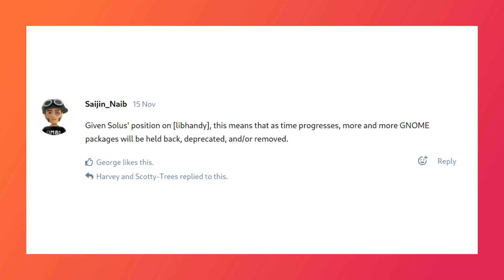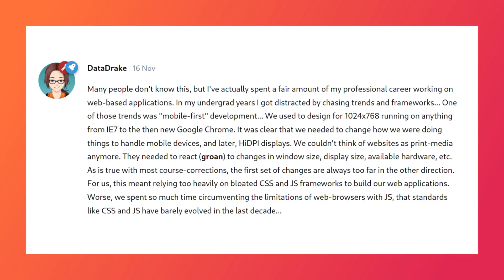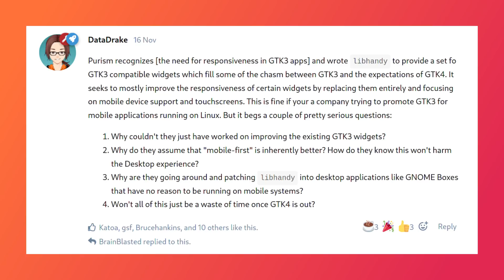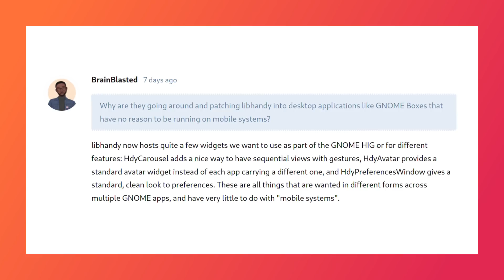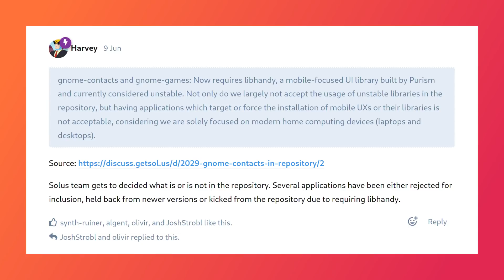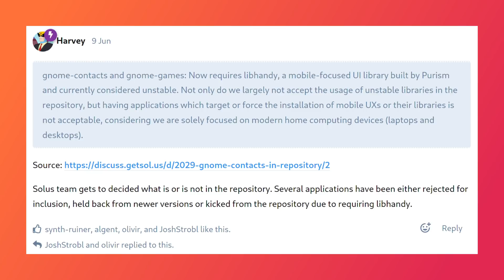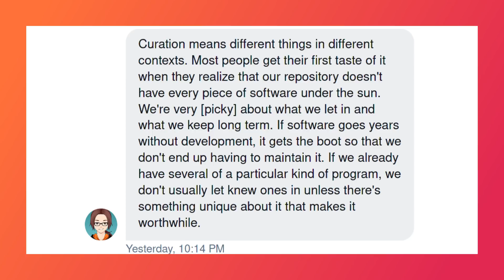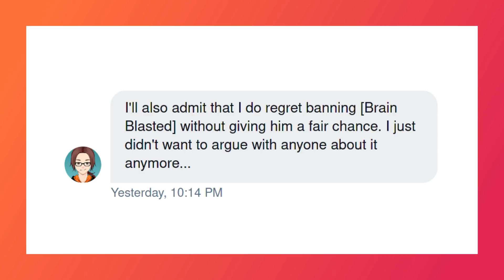The libhandy INFECTION?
Does Solus really think Libhandy is an INFECTION? I talk to DataDrake about his now-infamous post on the Solus forum. If you're the kind of person who's going to harass

 * BTC: 1DckZocn7pA7MDzKSu98UbS4TjocfK633x
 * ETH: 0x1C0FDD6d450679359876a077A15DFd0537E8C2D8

Office Rig:
 * Manjaro GNOME

Home Server:
 * ASUS M5A78L-M/USB3